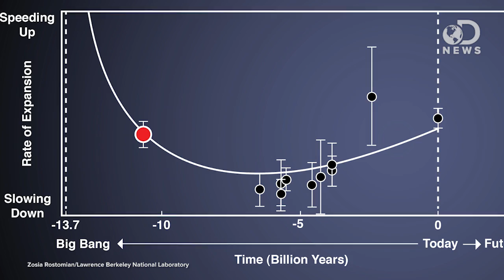How Big Is The Universe?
We all know that the universe is big. It's very big...but just how large is it? Join Anthony as he discusses some pretty astounding new theories about the universe, and how we're extremely close to finding out almost exactly how big it is.

A 1-percent measure of galaxies half the universe away
"Researchers from the Baryon Oscillation Spectroscopic Survey (BOSS) today announced that they have measured the distance to galaxies more than six billion light years away to an unprecedented accuracy of just one percent."

Universe Measured to One-Percent Accuracy: Most Precise Calibration Yet of Cosmic 'Standard Ruler'
"The Baryon Oscillation Spectroscopic Survey (BOSS) Collaboration announced that BOSS has measured the scale of the universe to an accuracy of one percent."

THE SLOAN DIGITAL SKY SURVEY QUASAR CATALOG. V. SEVENTH DATA RELEASE
"We present the ﬁfth edition of the Sloan Digital Sky Survey (SDSS) Quasar Catalog, which is based upon the SDSS Seventh Data Release."

The clustering of galaxies in the SDSS-III Baryon Oscillation Spectroscopic Survey: Baryon Acoustic Oscillations in the Data Release 10 and 11 galaxy samples
"We present a one per cent measurement of the cosmic distance scale from the detections of the baryon acoustic oscillations in the clustering of galaxies from the Baryon Oscillation Spectroscopic Survey (BOSS), which is part of the Sloan Digital Sky Survey III (SDSS-III)."

"An ultraprecise new galaxy map is shedding light on the properties of dark energy, the mysterious force thought to be responsible for the universe's accelerating expansion."

"In a flat universe, all of the local curvature and local geometry is flat."

"The most profound insight of General Relativity was the conclusion that the effect of gravitation could be reduced to a statement about the geometry of spacetime."

""One-percent accuracy in the scale of the universe is the most precise such measurement ever made," says BOSS's principal investigator, David Schlegel, a member of the Physics Division of the U.S. Department of Energy's Lawrence Berkeley National Laboratory (Berkeley Lab)."

"This staggeringly precise survey - across six billion light-years - is key to mapping the cosmos and determining the nature of dark energy."

"Some six billion light years distant, almost halfway from now back to the big bang, the universe was undergoing an elemental change."

BOSS Quasars Unveil a New Era in the Expansion History of the Universe
"Berkeley Lab scientists and their Sloan Digital Sky Survey colleagues use quasars to probe dark energy over 10 billion years in the past."